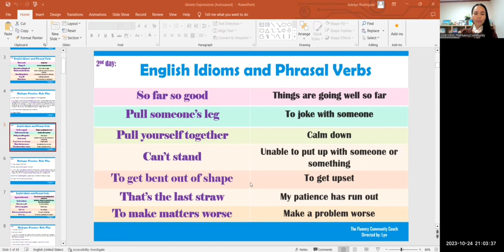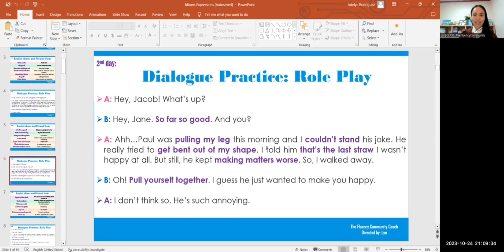Learn English Idioms and Phrasal Verbs with Dialogues Part 2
Hey, guys.  Welcome to our English Idioms and Phrasal Verbs series with definitions and examples plus tips for Pronunciation and Accent Training part 2. Enjoy watching it. 🥰🤗👍

✅️ Sign up for my 1.1 Conversational English, Pronunciation & Accent Training. Check this out.

✅️ If you wish to keep in touch with me, check out my Instagram